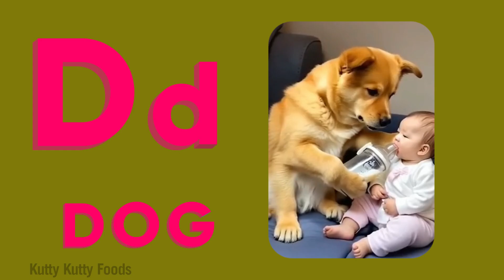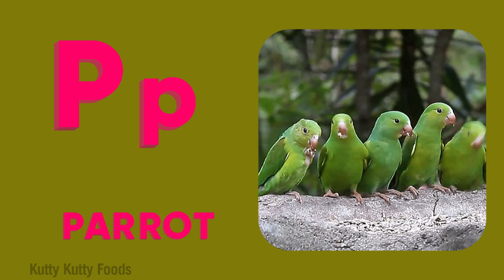Trendy A for Apple | Learn Phonics with Apple, Ball, and Cat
In this video we trying to teach kids very easy and simple way Alphabets write So, keep watching.

I am always trying to provide you beautiful and easy technique drawing videos.
This channel is Perfect for kids to draw. Watch our videos and teach yourself and teach your kids too. Thanks.